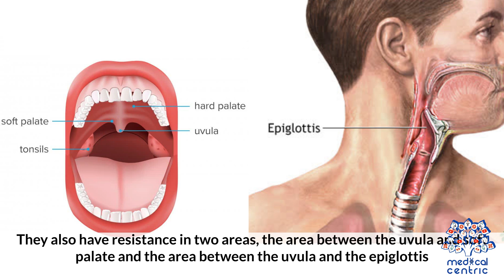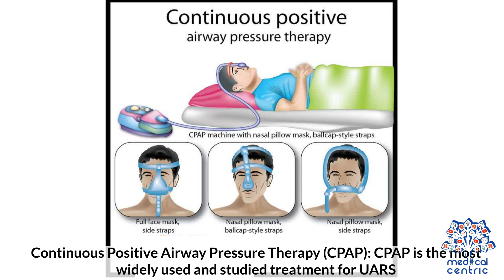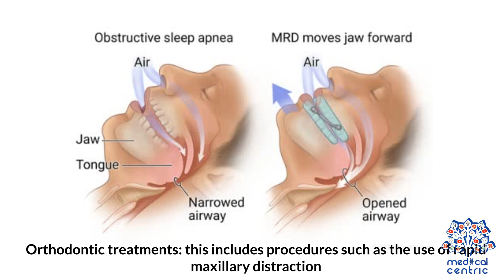Upper Airway Resistance Syndrome (UARS)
Chapters

0:00 Introduction
0:29 Symptoms of Upper Airway Resistance Syndrome
1:09 Causes of Upper Airway Resistance Syndrome
1:55 Diagnosis process for Upper Airway Resistance Syndrome
2:34 Treatment options for Upper Airway Resistance Syndrome

Upper airway resistance syndrome is a sleep disorder characterized by the narrowing of the airway that can cause disruptions to sleep.[1][2] The symptoms include unrefreshing sleep, fatigue, sleepiness, chronic insomnia, and difficulty concentrating. UARS can be diagnosed by polysomnograms capable of detecting Respiratory Effort-related Arousals. It can be treated with lifestyle changes, orthodontics, surgery, or CPAP therapy.[3] UARS is considered a variant of sleep apnea,[4] although some scientists and doctors believe it to be a distinct disorder.[5][6] Symptoms of UARS are similar to those of obstructive sleep apnea, but not inherently overlapping. Fatigue, insomnia, daytime sleepiness, unrefreshing sleep, anxiety, and frequent awakenings during sleep are the most common symptoms. Oxygen desaturation is minimal or absent in UARS, with most having a minimum oxygen saturation 92%.[8]

Many patients experience chronic insomnia that creates both a difficulty falling asleep and staying asleep. As a result, patients typically experience frequent sleep disruptions.[9] Most patients with UARS snore, but not all.[4]

Some patients experience hypotension, which may cause lightheadedness, and patients with UARS are also more likely to experience headaches and irritable bowel syndrome.[9]

Predisposing factors include a high and narrow hard palate, an abnormally small intermolar distance, an abnormal overjet greater than or equal to 3 millimeters, and a thin soft palatal mucosa with a short uvula. In 88% of the subjects, there is a history of early extraction or absence of wisdom teeth. There is an increased prevalence of UARS in east Asians.[6]